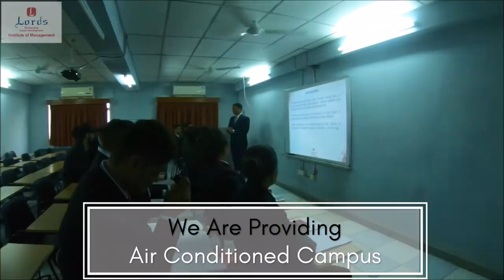Hotel Management Course | Lords Institute of Management | Surat | Gujarat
Lords Institute of Management is a renowned Institute for Hotel and Hospitality Management in Surat, Gujarat. We offer Certificate courses in Managing Front Office Operations, Managing Housekeeping Operations, Management of Food and Beverage Operations and Food Production Principles apart from Diploma and Degree courses. The courses are designed to provide the students with practical knowledge and skill in the field of Hotel and Hospitality Management. Our mission is to deliver trained and market-ready professionals to suit the requirements of the industry.
career option after 12th | Hotel Management Course | Institute | Gujarat
One of the best course offered after completing 10th STD or 12th STD.in Surat, Gujarat, India.
Hotel Management Course | Hospitality Management Course | Best Hotel Management Institute in Surat, Gujarat, India | Best Hospitality Management Institute in Surat, Gujarat, India.
100% job guarantee courses
job guaranteed courses after 12th
job guaranteed courses after 12th in Gujarat
job guaranteed courses after 12th in Surat
1 year diploma courses after 12th in science
1 year diploma courses after 12th in Commerce
1 year diploma courses after 12th in Arts
top 10 government hotel management colleges in india | Gujarat
6 month courses after 12th commerce
computer courses after 12th commerce students
technical courses after 12th commerce
diploma courses after 12th arts
diploma courses after 12th science
diploma courses in commerce after graduation
diploma in commerce after 10th
list of courses after 12th commerce
hotel management colleges
hotel management course details
hotel management courses
hotel management colleges in surat
hotel management course fees in surat